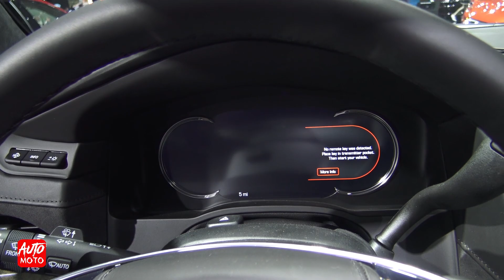2020 Cadillac Escalade Platinum - Exterior And Interior - LA Auto Show 2019